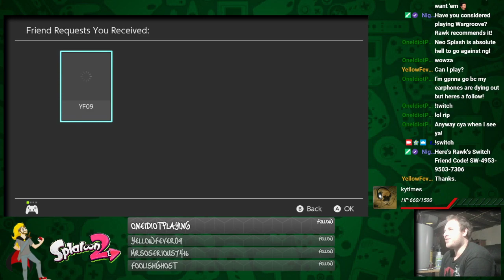Rawk Streams Special: Splatoon 2 Ranked Shenanigans!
In which we fail horribly at Ranked, then have decent success in League. Thanks to GentlemanLucas for joining for League!